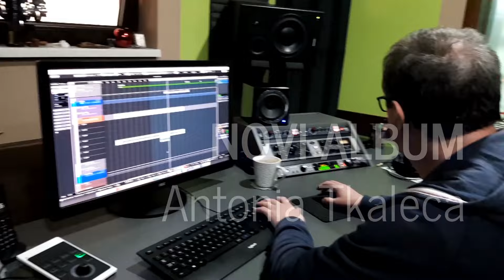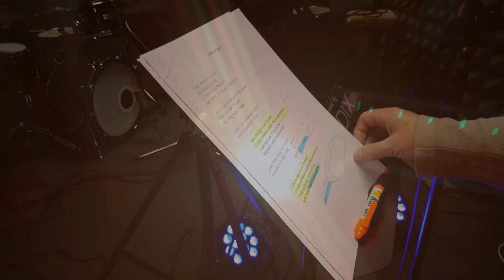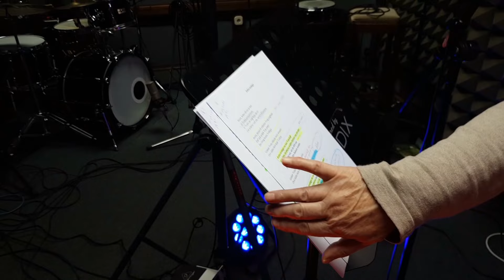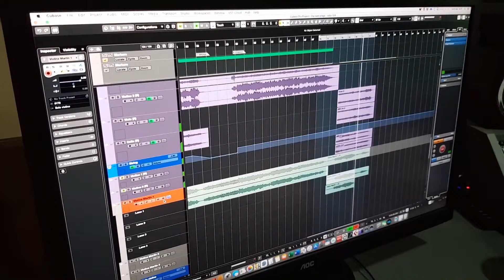Antonio Tkalec - Stvaranje petog albuma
Ovaj kratki dokumentarni film (snimljen mobitelima :) :) ) prikazuje stvaranje mog novog (petog po redu) studijskog albuma.
U ovom 10-minutnom filmu ćete čuti (i vidjeti) izjave i dojmove mojih pratećih glazbenika o njihovom radu na albumu i suradnji s mojom malenošću, a vidjet ćete i rijetke isječke iz nekoliko studija koji su zabilježeni u trenucima kad su se ove pjesme snimale uživo!
CD izlazi u subotu, 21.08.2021., a premijera (službeni izlazak albuma) bit će na HRT-u u emisiji "Dobro jutro Hrvatska" taj dan.

da ova glazba dođe do što više ljudi kojima je optrebna riječ utjehe, nade, ljubavi.

Ako Vam se sviđa moja glazba, ovdje možete kupiti moje albume
te tako podržati moj rad i stvaranje duhovne glazbe: